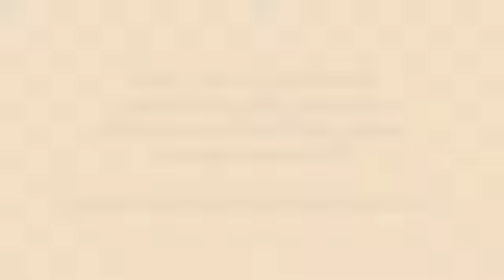Rav Yéhouda Ben Ichay - 41 Pin'has - La force du regard